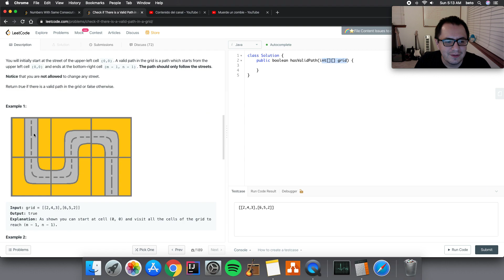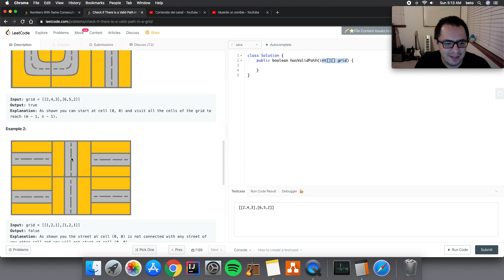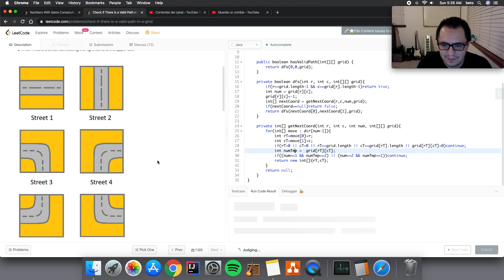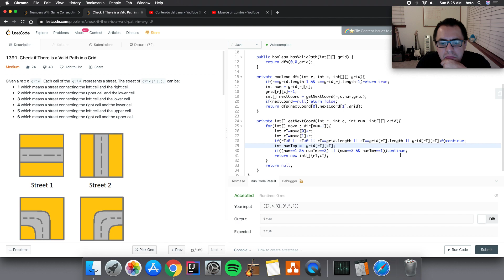1391. Check if There is a Valid Path in a Grid